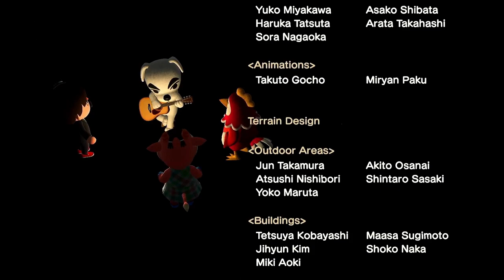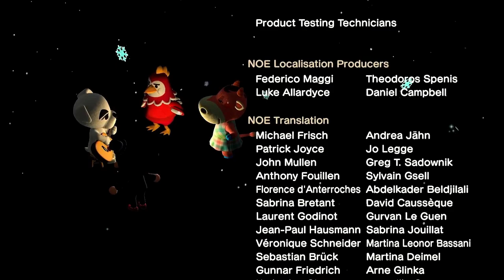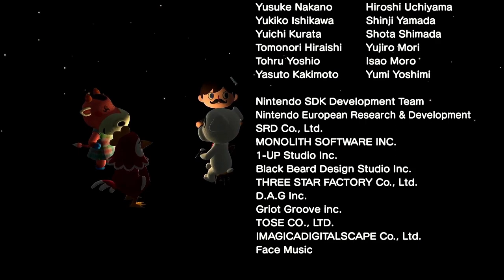K.K. Slack-Key (Live) - Animal Crossing New Horizons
The live performance of the song K.K. Slack-Key with video.